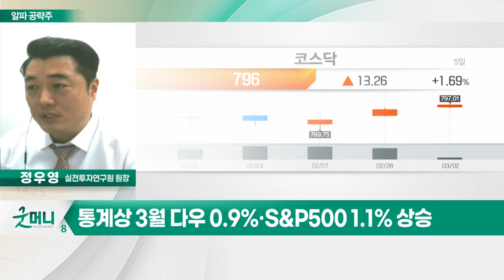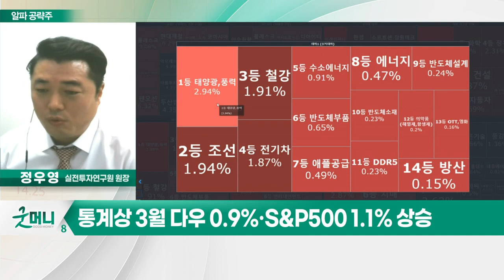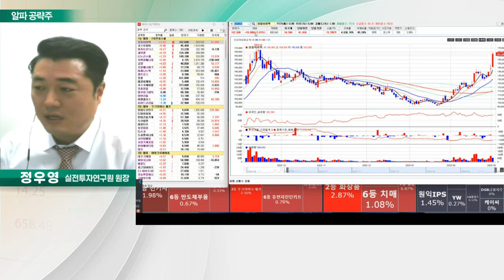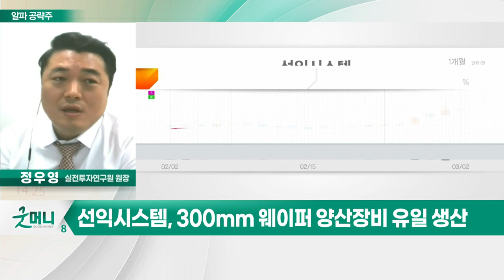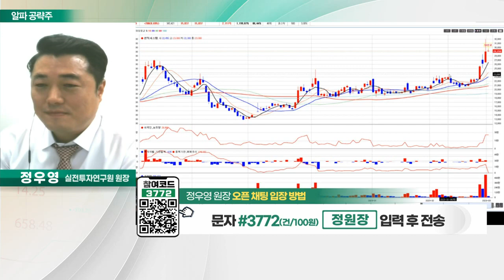선익시스템(171090)... 소형 OLED 증착기 시장점유율 글로벌 1위_알파 공략주 (20230302)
- 소형 OLED 증착기 시장점유율 글로벌 1위
- 300mm 웨이퍼 양산장비 유일 생산
- AR·VR 기기 증착 장비 기술 보유